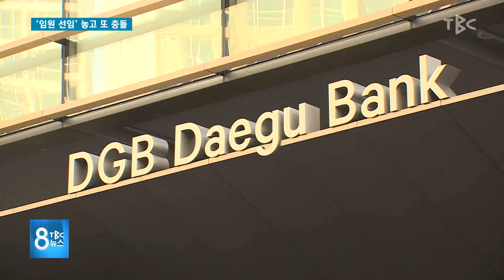‘임원 선임’ 놓고 또 충돌 181226 [TBC-띠비띠]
‘임원 선임’ 놓고 또 충돌

대구경북소식 박석 기자